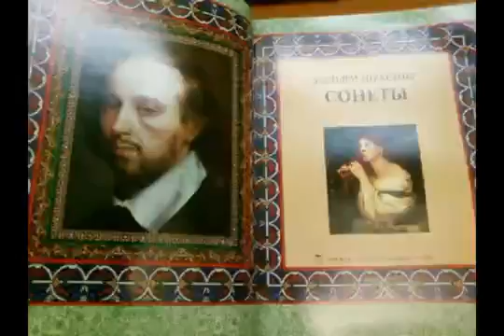Cонеты Шекспира 21 декламирует Павел Беседин